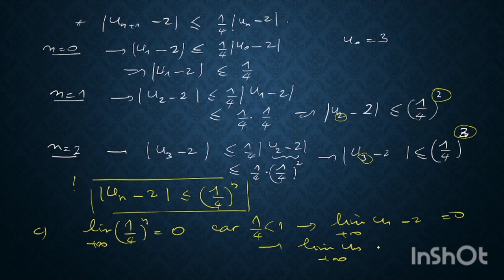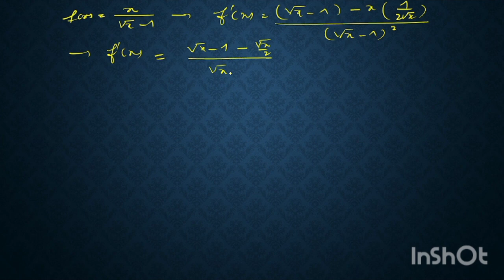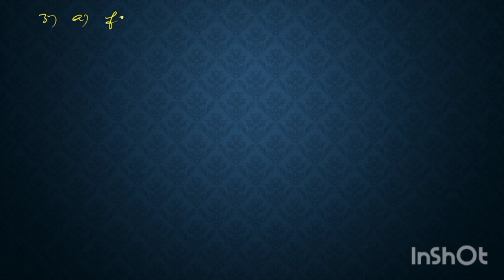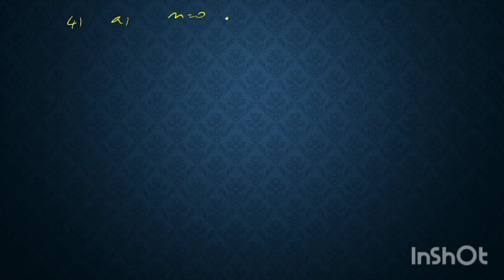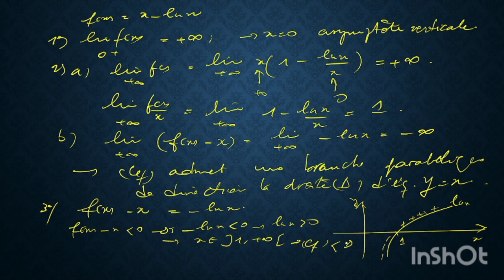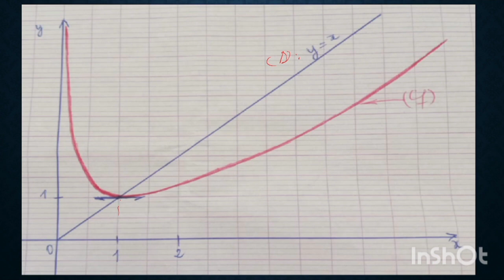devoir de maths corrigé. Bac2.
suite numérique, monotonie d'une suite, raisonnement par récurrence, limites et branches infinies, tableau de variation, position relative,..